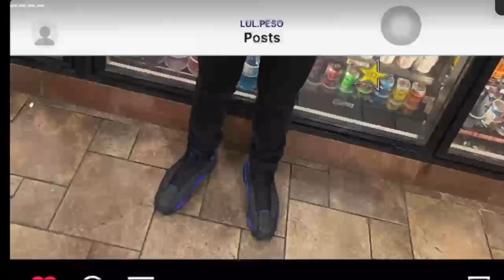First Home Game Vlog Clemson vs. Charleston So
First Home Game Vlog of the season. In this vlog you will see how me and my friends enjoy our first home game. We went on to beat Charleston So.

We on the way to 700 let’s make it happen🔥